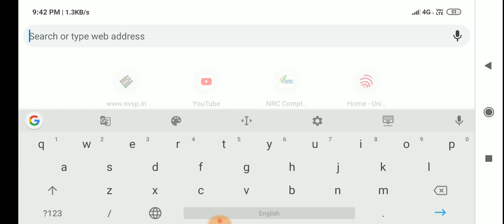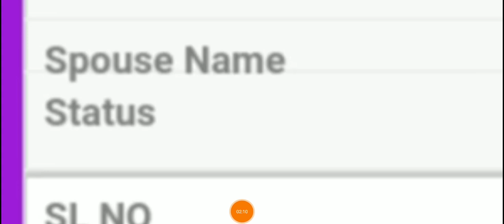NRC Rejection Reason available online | Check your rejection Reason online now